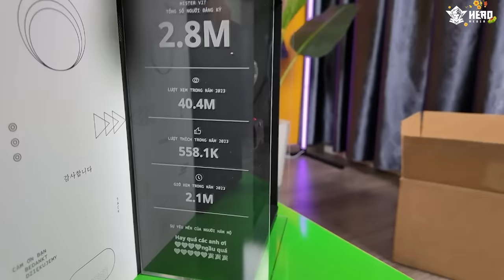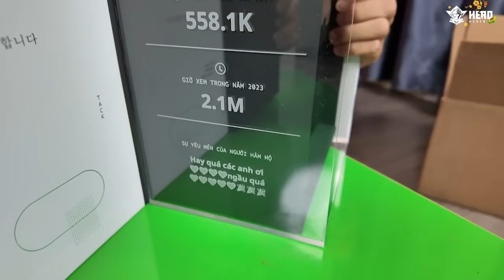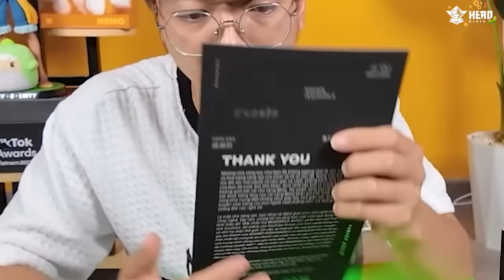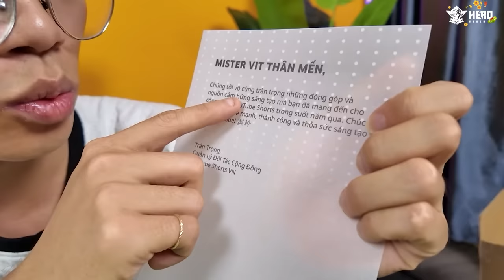MÓN QUÀ BÍ MẬT từ Youtube tặng Mister Vịt ? | MrVit Vlog #7